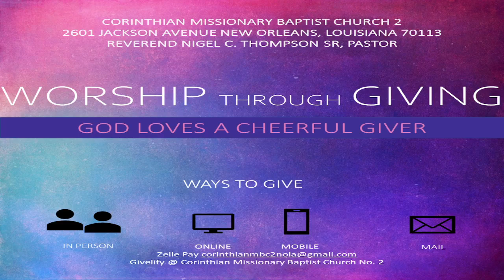A Warning About Backsliding 2 Peter 2:20-22.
The Church experience in New Orleans Louisiana.